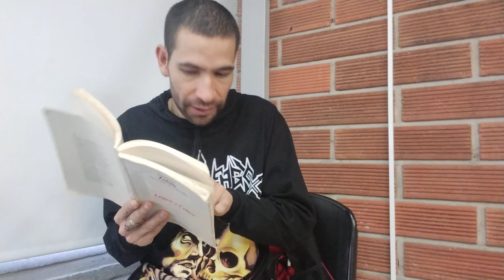Lógica y Crítica: Mayéutica. Estanislao Zuleta aprendía de manera autodidacta, enseñaba con vocación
Curso: Pensamiento Crítico y Nuevas Tecnologías.

Tema: Lógica y Crítica: Mayéutica. Estanislao Zuleta aprendía de manera autodidacta, enseñaba con vocación.